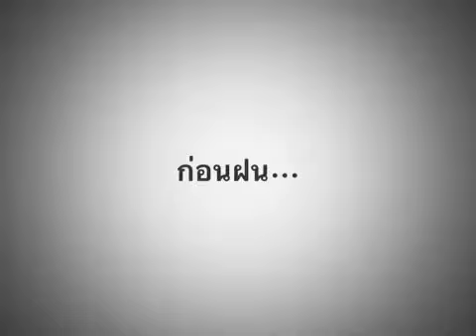ก่อนฝน..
ก่อนฝนตก!!
Credit "Knives Out" Radiohead